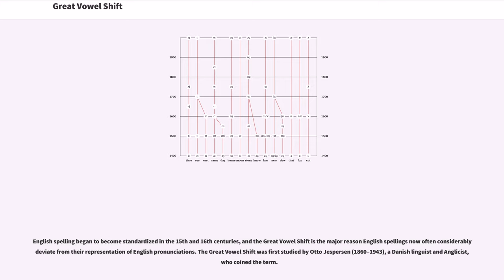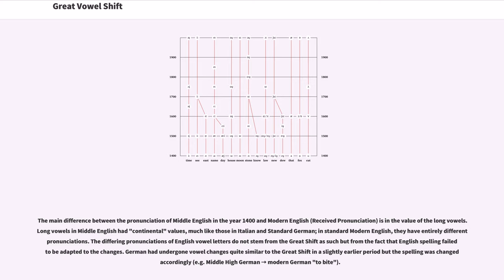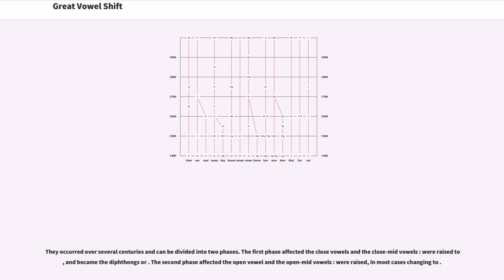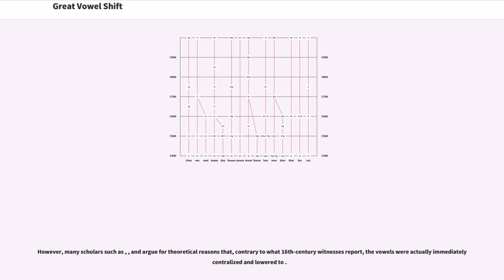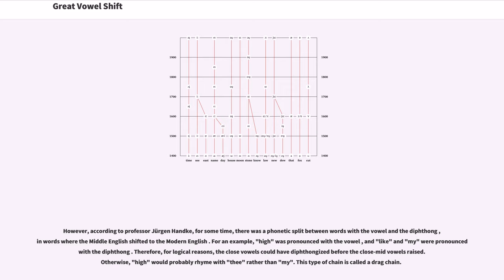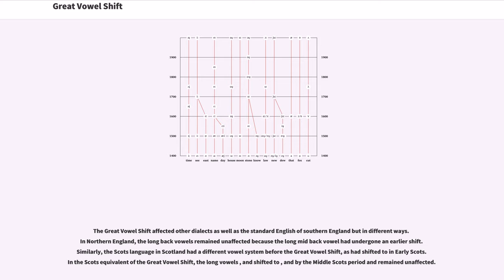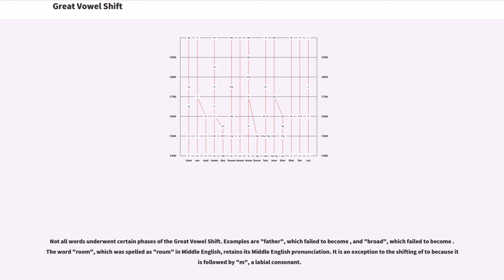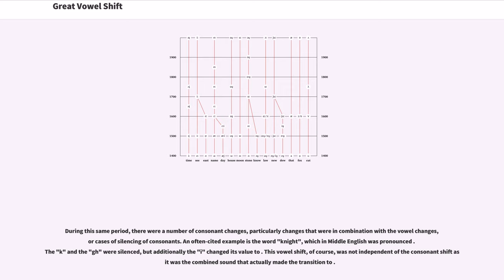Great Vowel Shift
The Great Vowel Shift was a series of changes in the pronunciation of the English language that took place primarily between 1350 and the 1600s and 1700s, beginning in southern England and today having influenced effectively all dialects of English. Through this vowel shift, all Middle English long vowels changed their pronunciation. Some consonant sounds changed as well, particularly those that became silent; the term "Great Vowel Shift" is sometimes used to include these consonant changes.

English spelling began to become standardized in the 15th and 16th centuries, and the Great Vowel Shift is the major reason English spellings now often considerably deviate from their representation of English pronunciations. The Great Vowel Shift was first studied by Otto Jespersen (1860–1943), a Danish linguist and Anglicist, who coined the term.

The causes of the Great Vowel Shift have been a source of intense scholarly debate, and, as yet, there is no firm consensus. The greatest changes occurred during the 15th and 16th centuries. Some scholars have argued that the rapid migration of peoples from northern England to the southeast following the Black Death caused a mixing of accents that forced a change in the standard London vernacular. Others argue that the influx of French loanwords was a major factor in the shift. Yet others assert that because of the increasing prestige of French pronunciations among the middle classes (perhaps related to the English aristocracy's switching from French to English around this time), a process of hypercorrection may have started a shift that unintentionally resulted in vowel pronunciations that were less like French instead of more. An opposing theory states that the wars with France and general anti-French sentiments caused hypercorrection deliberately to make En...